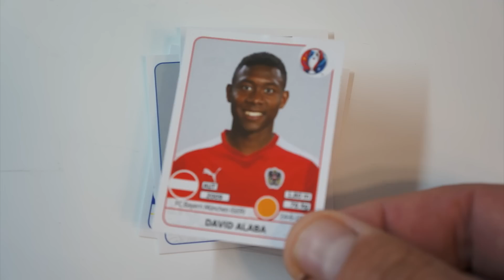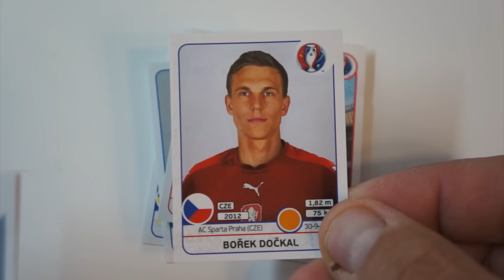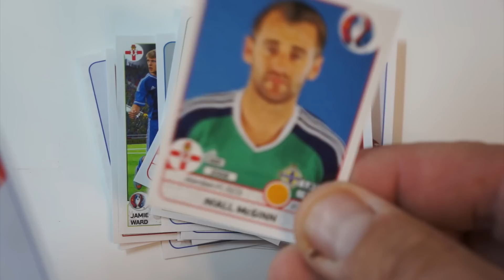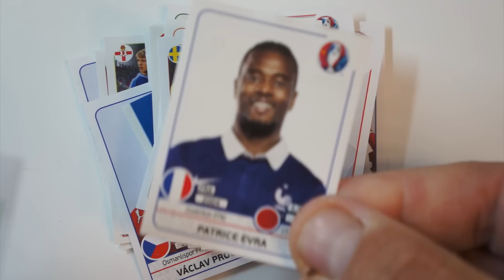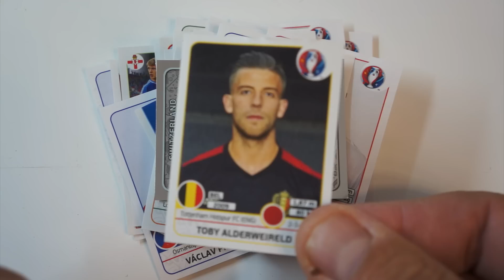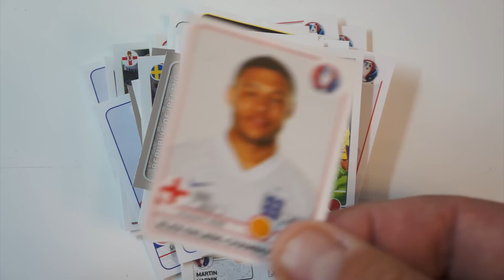EURO 2016 Display Teil 2 Stickers Booster Unboxing